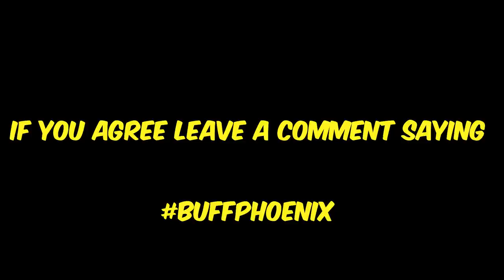Deleting Radiants one tap at a time - Valorant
- n0ted

Video uploaded & owned by noted. (PG, Family Friendly + No Swearing!)